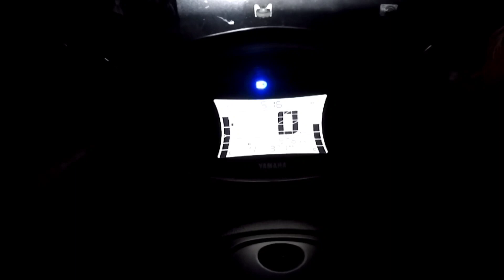Descendo a Serra da Mantiqueira de Nmax 2021! Ultrapassagens nervosas 😎👊🏻 02 Final